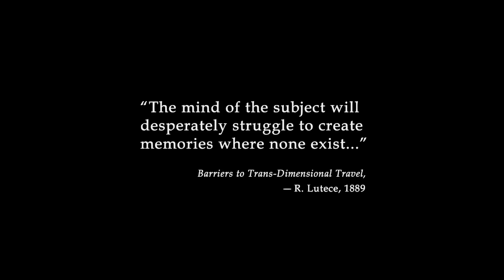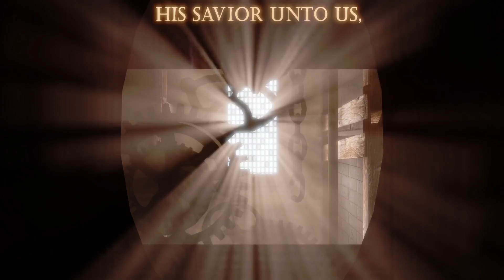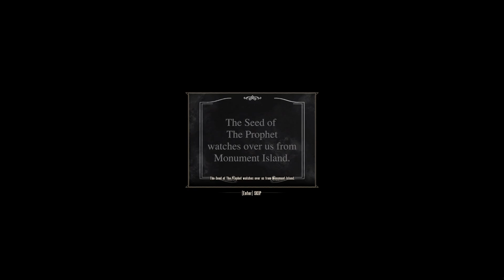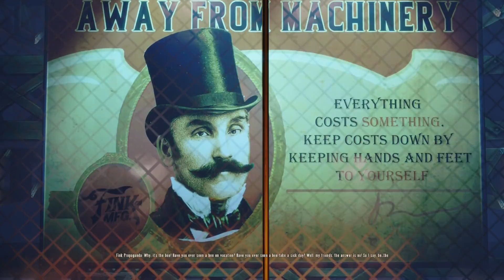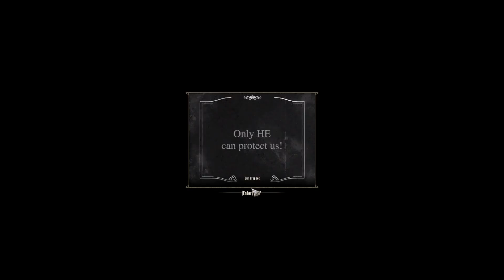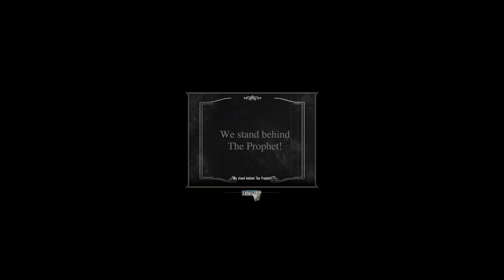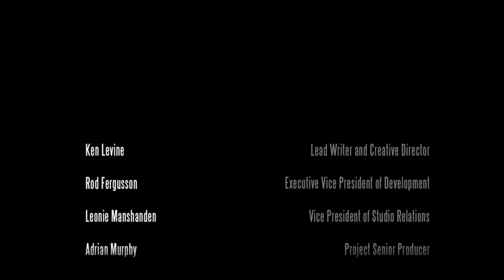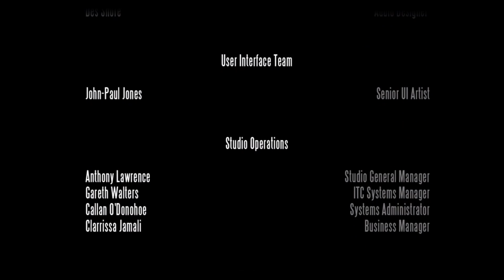Bioshock Infinite: Complete Edition FULL GAMEPLAY WALKTHROUGH [PC] (no commentary)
One of the best games to play before you die!
Bioshock Infinite played on PC at 4k with no commentary.

BioShock Infinite: The Complete Edition is a re-release of BioShock Infinite including all its downloadable content, for Xbox 360 and PlayStation 3 platforms. It is also available on PS4, Xbox One, and Nintendo Switch, backwards compatible with PS5 and Xbox Series X, and included with BioShock: The Collection.